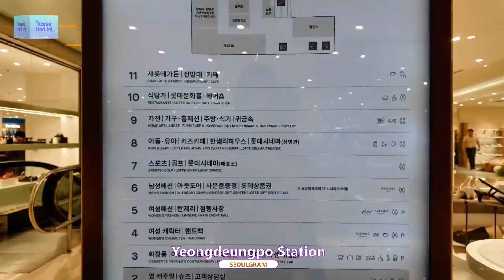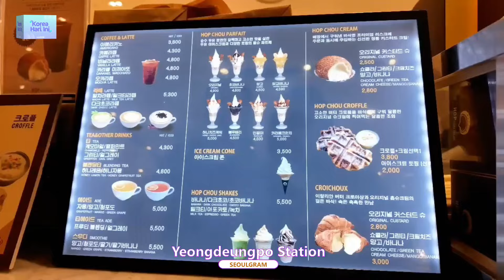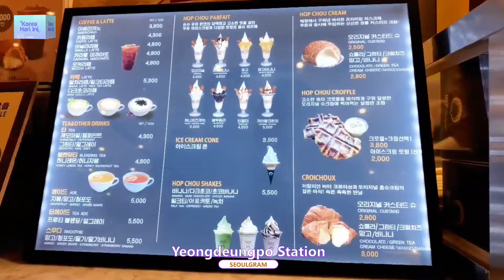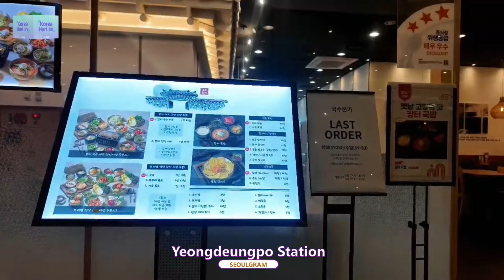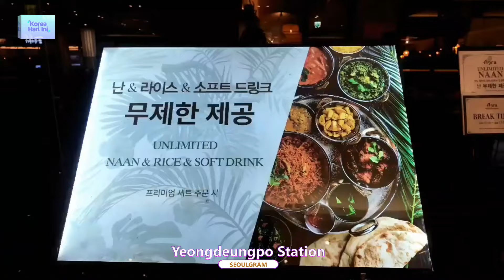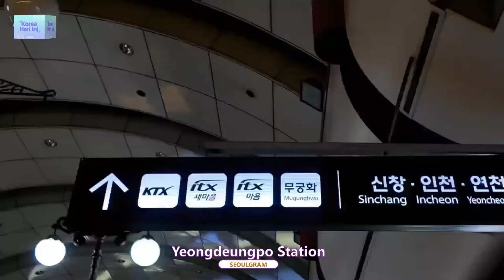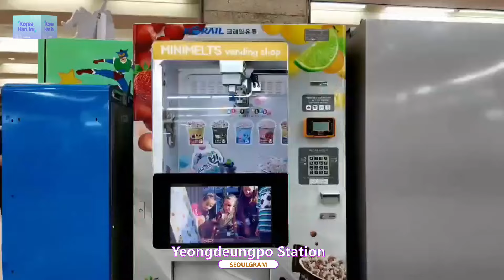[SEOULGRAM] Nongkrong di Area Yeongdeungpo Station | KOHAI 240724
Hai teman-teman Seoulgram. Korea masih musim hujan nih, ada baiknya sih nongkrong di dalam ruangan ya.
Kali ini mau ngajak kalian ke area sekitar Yeongdeungpo Station, subway line 1. Yeongdeungpo juga terkenal karena kalian bisa melakukan perjalanan jarak jauh dengan naik KTX. Sambil nungguin kereta mungkin bisa jalan-jalan dulu karena banyak yang bisa dibeli di area stasiun. Ada Lotte dept Store dan juga underground shopping center.
Lihat yuk secara lengkap ada apa aja di dalamnya, pastinya di Seoulgram!

📌 Update wawasanmu tentang segala hal yang lagi ngetren di Korea! 📌
🔴 LIVE setiap Senin-Rabu 09:00 WIB di YouTube KBS WORLD Indonesian!